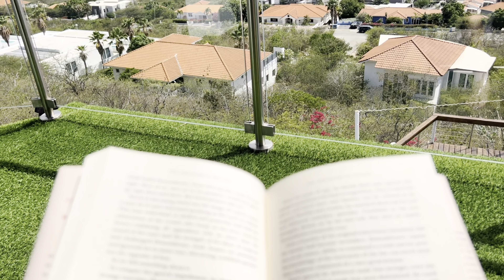curaçao 2022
My family and i went on a trip to curaçao and i made this video. i hope it’s good:)